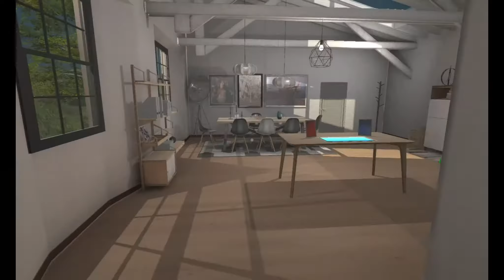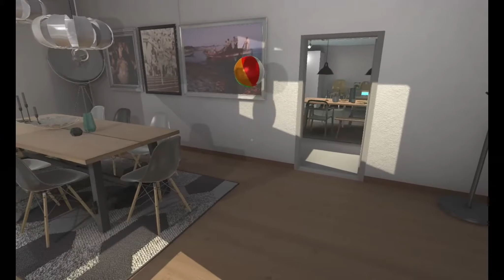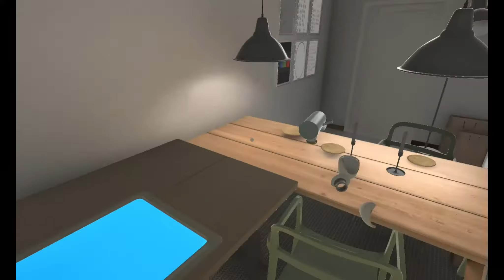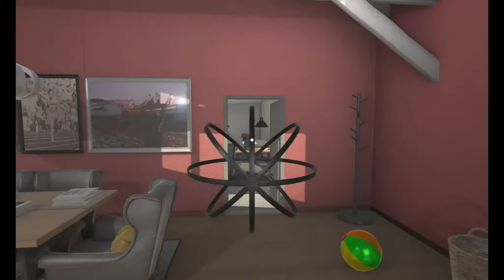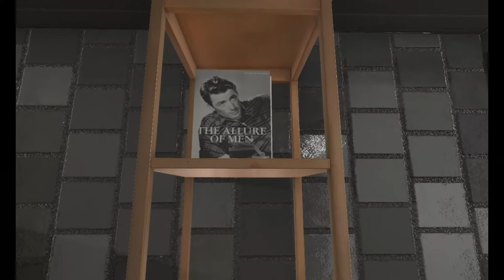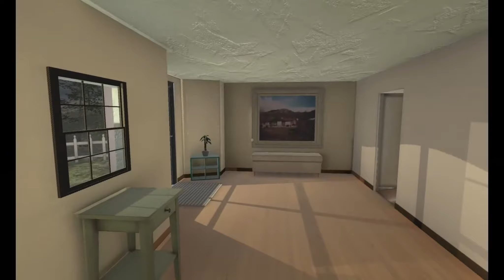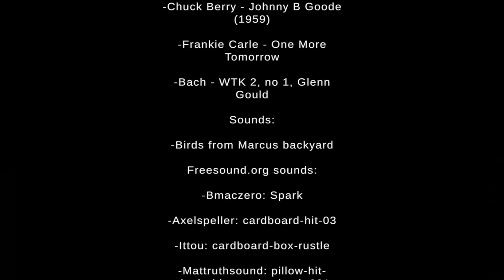Endling: A Home with Purpose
Beef Gravy and Lil Beef play "Endling", a free game from Itch.io where their house is trying to give them the perfect day forever